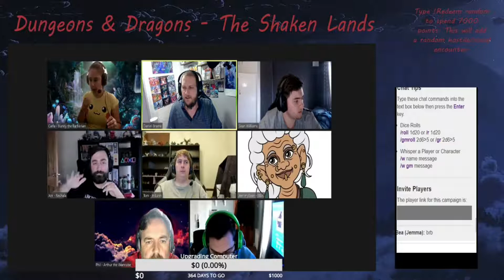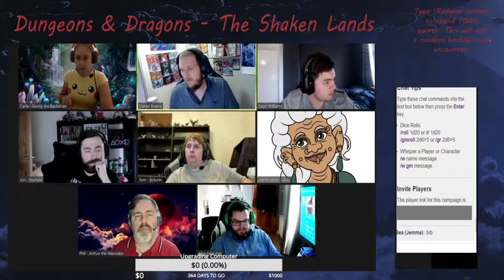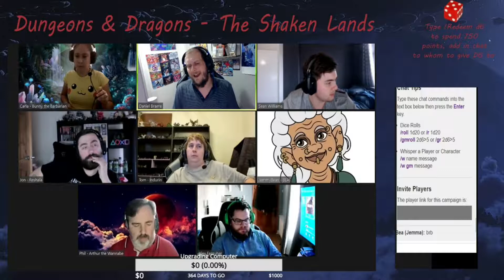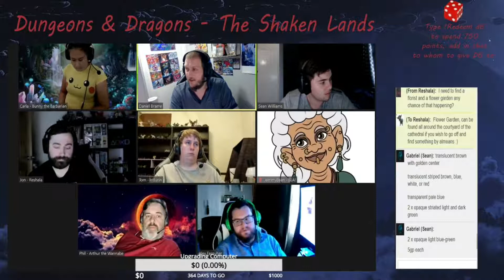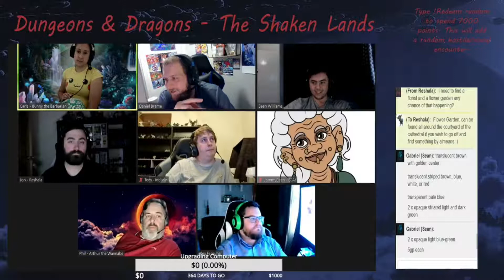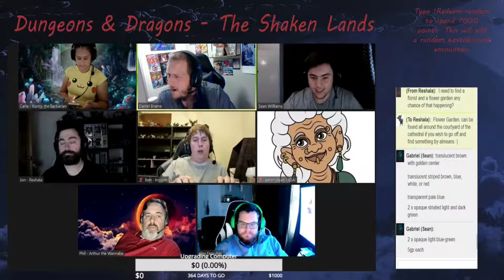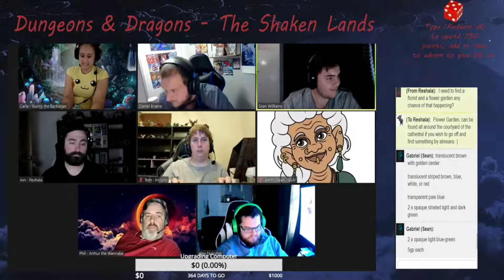The Shaken Lands - Season 1 Episode 6 - Fame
Welcome to Bulverik's channel for gamin playing all sorts of different genre games from start to finish.
I am an avid achievement hunter and a keen role-player.

Support your local games store - for all sealed products and more

where everything you see opened here on stream will be available for sale.

Add me on PS4 - Daniel Brame or Bulverik
Add me on twitter - @BrameDaniel
Add me on Instagram – Bulverik
Join the Facebook group – ComeGameWithBulverik
However you can find the links directly to the above on my

Get that bell on to help you get notified when I submit more videos for your viewing pleasure.